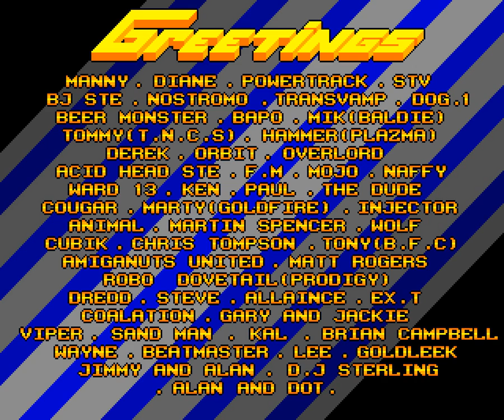Amiga Longplay [149] Super PacMan 92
It says there's a different maze every second level, but that's a lie. The game only has two different level designs. But, it sort of IS true, as every second level is not like the previous one... but it is to the one before that :)

Then there's the different color combinations of the enemies, which loops. The first two levels have unique ones, which are GGRGG and RRGGG (RED, RED, GREEN. you get the picture), but the color combination after those two levels will loop. So, after those two levels, it's RRBRR, RRBGG, RRBBB, BBBRR, and BBBBB. Those five will loop over and over.

As the game loops, I only played to level 12, completed that one, then added the game over part after that, followed by entering my name in the high-score table, and that followed with what would happen if I didn't have enough points to enter the high-score table.

Extra many spelling errors this time. I see them too often in games. Doesn't matter if it's a professional game, new or old.

As been tested (Has* been tested)
Diffrent (Different*)
Improvments (Improvements*)
Doge (Dodge*)
Romer (he probably meant Roamer*)
Avoide (Avoid*)
A Acid Pill (An* Acid Pill)
Mystry (Mystery)